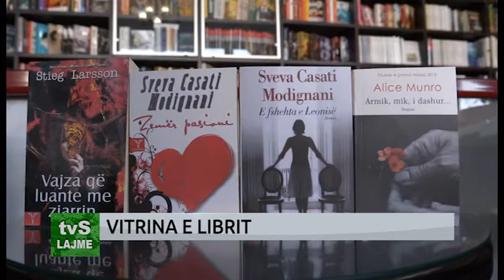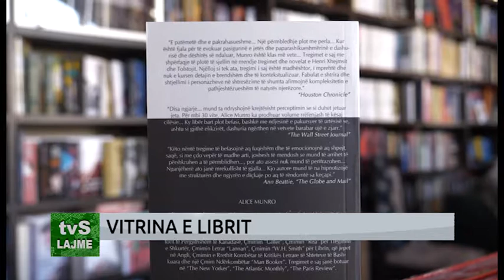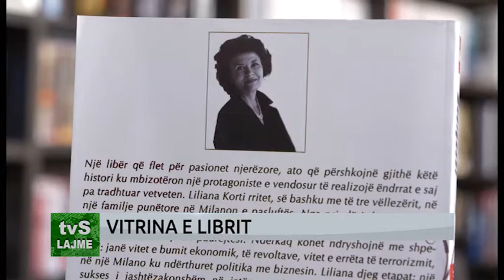VITRINA E LIBRIT